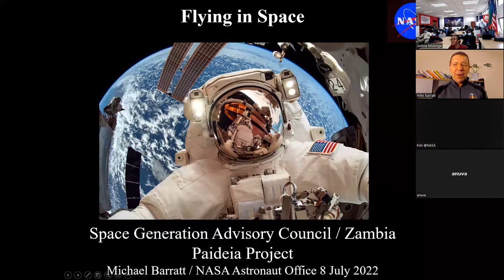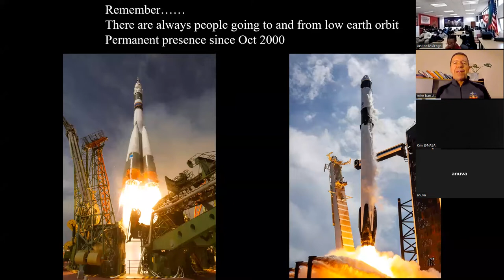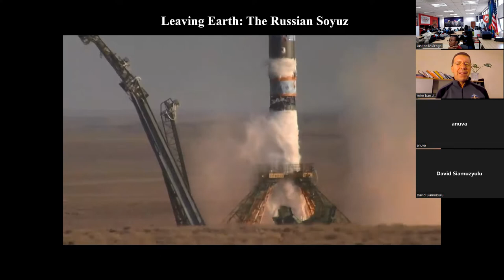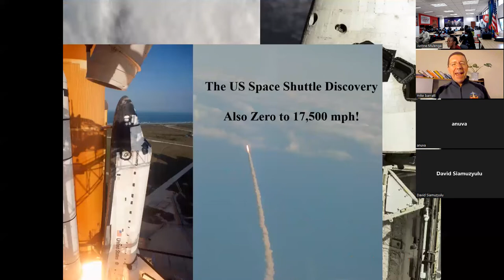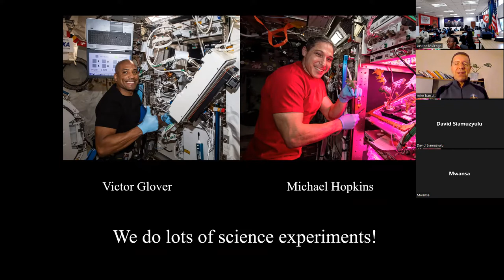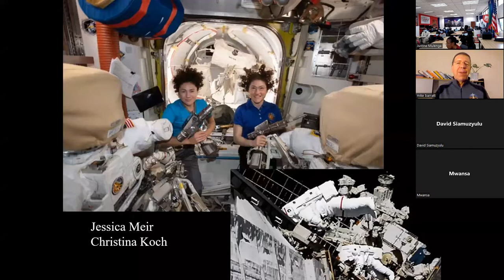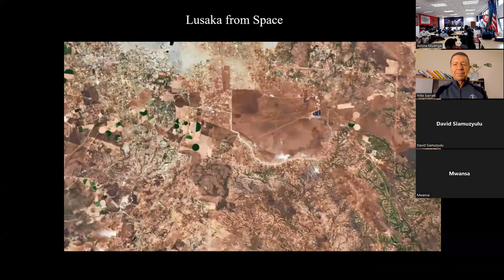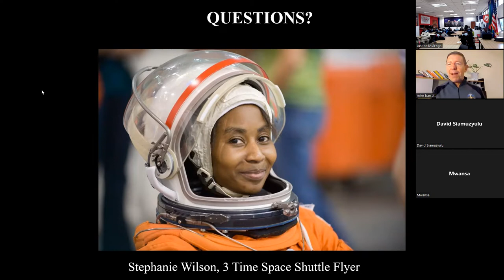Astronaut Dr Michael Barratt Ft. Astronaut CPT Victor Glover Career Guidance Presentation | NASA JSC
On July 8, 2022, the Paideia Project in collaboration with Space Generation Advisory Council (SGAC) Zambia and the United States Embassy Zambia through the American Spaces organized a career guidance session with the pupils at Jacaranda Primary and Secondary (Combined) School in Lusaka. This program was titled: Meet a NASA Astronaut during which Dr. Michael Barratt shared a presentation about his journey in the space science industry. We were fortunate to be joined by Astronaut Captain Victor Glover as well right before he left for his “space walk” at NASA Neutral buoyance Laboratory.

Specializing in internal and aerospace medicine, Astronaut Dr. Michael R. Barratt has two spaceflights to his name with 199 days in space over a single mission. He continues to use his experience over the years in the advancements of aerospace medicine. He has been extensively involved in medical and human factors applications for new space vehicles in the Commercial Crew and Artemis Programs, including space medical risks and research efforts. Therefore, join us virtually to learn about his experiences with NASA, his careers in space science, and for him to answer your burning questions about all things space science.